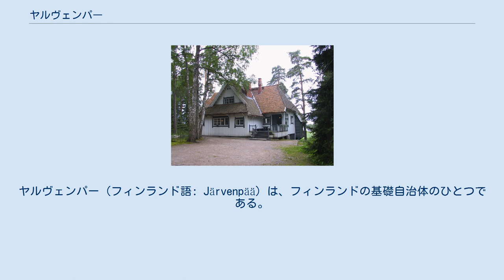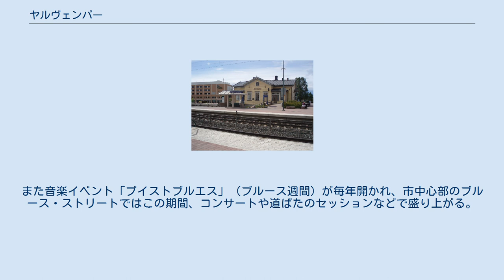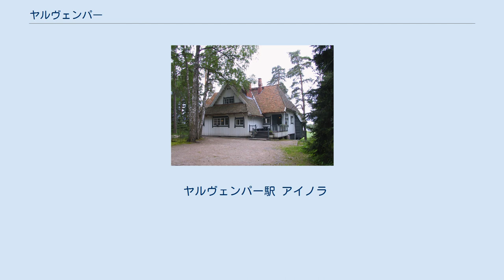ヤルヴェンパー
ヤルヴェンパー（フィンランド語: Järvenpää）は、フィンランドの基礎自治体のひとつである。
ウーシマー県ヘルシンキ郡に属する。
 1951年にトゥースラから分離独立した。
独立後は商業都市として発展を続け、1967年には市となった。
 ヤルヴェンパーはヘルシンキとリーヒマキを結ぶ鉄道が通り、ヘルシンキからは北に37kmの位置にある。
隣接している都市はトゥースラ、シポー、マンツァラ。
ケラヴァは近隣ではあるが、間にトゥースラがあり隣接はしていない。
 鉄道が市の中心部を通る。
中心駅であるヤルヴェンパー駅の他にキュロラ駅、サウナカッリオ駅、ハーラヨキ駅、プロラ駅が市内に存在する。
列車はヤルヴェンパー駅には1時間2本、その他の駅には1時間1本程度停車する。
ヘルシンキ中心部へは鉄道・道路のどちらを使っても30分ほどで到着する。
ヘルシンキ・ヴァンター空港へは20分程度。
 ジャン・シベリウス邸「アイノラ」が市中心部から南2kmに現存している。
シベリウスは1904年にこの地に移り住み、1957年に死ぬまでここに住み続けた。
アイノラは夏期にシベリウス・ミュージアムとして一般客に開放されている。
 建築家アルヴァ・アールトが設計した、作曲家ヨーナス・コッコネンの自邸〈コッコネン邸〉がヤルヴェンパーのトゥースラ湖のそばにある。
 イベントホール「ヤルヴェンパー・タロ」があり、年中コンサートや映画、アートイベントなどが開かれている。
また音楽イベント「プイストブルエス」（ブルース週間）が毎年開かれ、市中心部のブルース・ストリートではこの期間、コンサートや道ばたのセッションなどで盛り上がる。
 ヤルヴェンパー駅 アイノラ